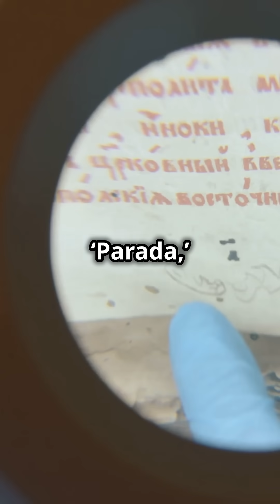Did Ancient India Have MERCURY WEAPONS?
What if ancient India had labs that turned mercury into medicine... or weapons? Dive into the mystery of Rasayana alchemy, where texts like the Rasarnava describe mercury as ‘Parada’—a magical yet deadly metal. Why did warriors drink mercury elixirs? How did a 2001 mercury leak in Kodaikanal mirror ancient risks? And why did the UN’s 2017 Minamata Convention target mercury globally?

This video explores:
Ancient mercury purification techniques in Ayurveda.
The REAL 2001 Kodaikanal mercury poisoning disaster.
UN’s Minamata Convention and its link to ancient practices.
Mysterious Mughal-era skeletons: Were they poisoned?

References & Bibliography:
Primary Texts:
Rasarnava (12th-century Sanskrit text on mercury alchemy).
Rasaratnasamuccaya (13th–16th-century Ayurvedic manuscript).
Rasendra Sara Sangraha (details mercury purification).

Modern Studies:
Kodaikanal Mercury Poisoning (2001 factory leak, The Hindu report).
Minamata Convention on Mercury (UNEP, 2017).
Delhi Mercury Exposure Study (2019, Journal of Environmental Health).

Books:
Rasa Shastra: The Hidden Art of Medical Alchemy by Dr. Vaidya Mana Bajra Bajracharya.
The Poison Trials: Wonder Drugs, Experiment, and the Battle for Authority in Renaissance Science by Dr. Alisha Rankin (context on historical toxicity).